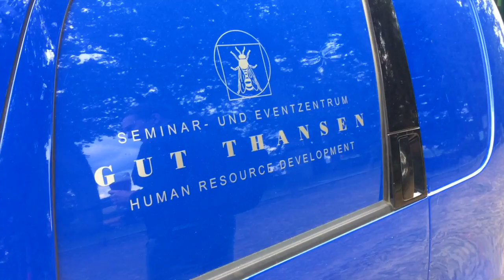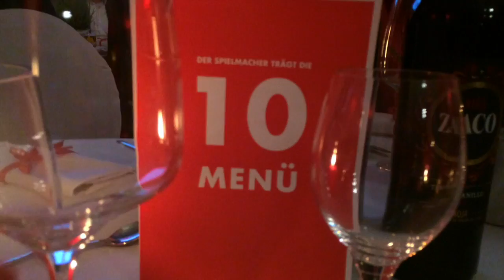Юбилей моей фирмы. ГЕРМАНИЯ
Отмечаем 10-летний юбилей фирмы в пригороде Гамбурга.